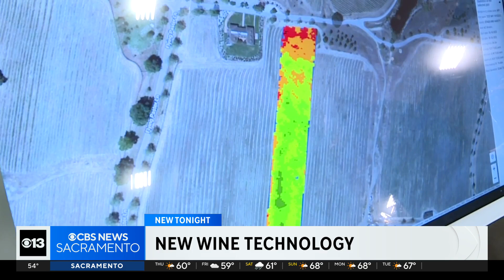New tech is helping California's wine industry overcome challenges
Wine industry experts from across the world are in Sacramento this week at the 30th annual Unified Wine and Grape Symposium showcasing new scientific research and technology that can help sustain the industry.